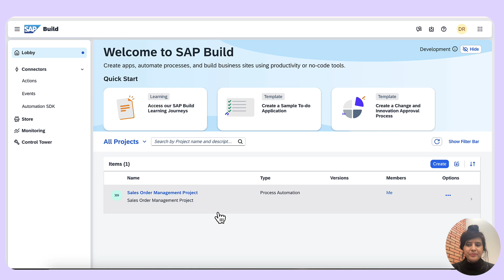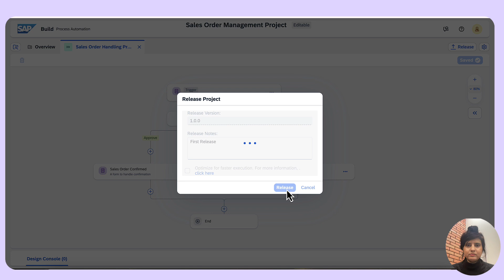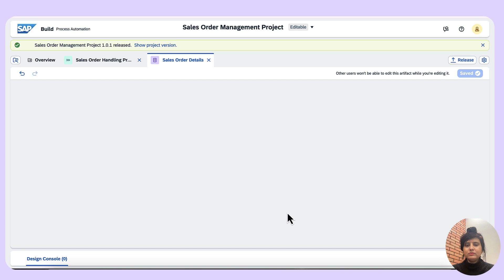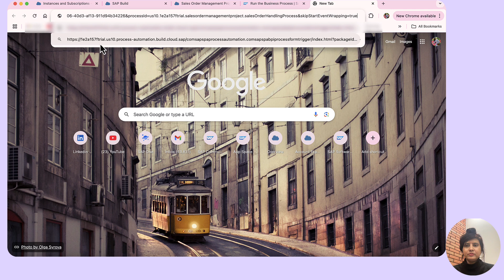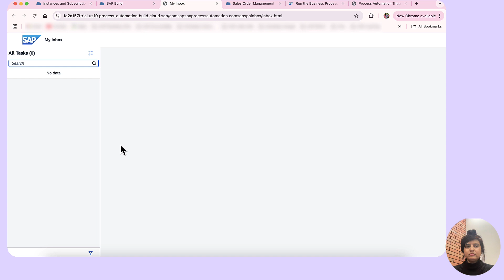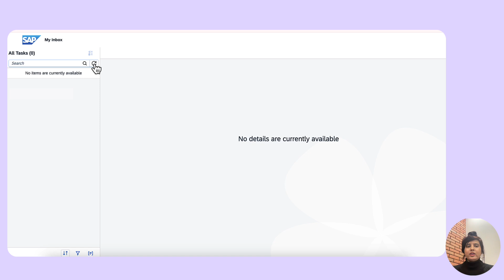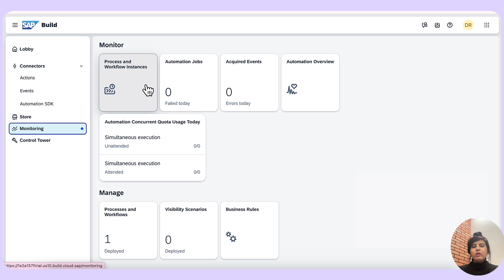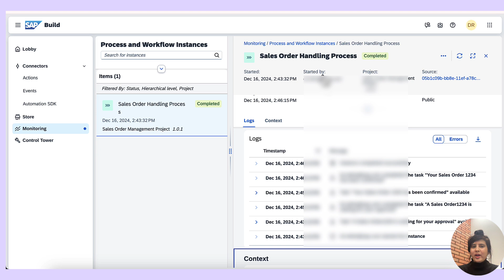SAP Build Process Automation: (Part-2)Overview and Demo - Release, Deploy and Test Process Workflow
Here you will learn how to release, deploy and test your very first SAP Build Process Workflow.